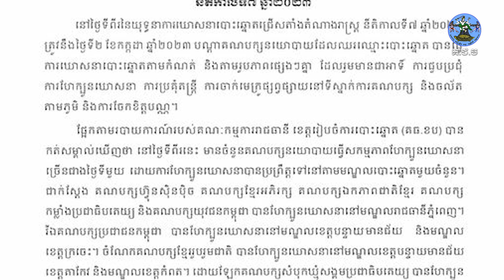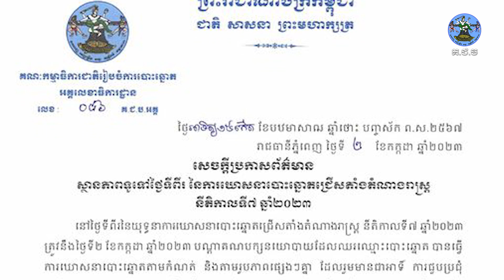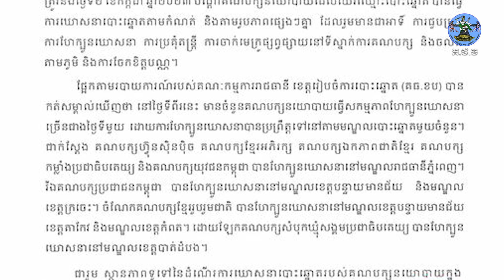ស្ថានភាពទូទៅថ្ងៃទីពីរ នៃការឃោសនាបោះឆ្នោតជ្រើសតាំងតំណាងរាស្រ្ត នីតិកាលទី៧ ឆ្នាំ២០២៣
ព័ត៌មានថ្មីពី គ.ជ.ប៖ ស្ថានភាពទូទៅថ្ងៃទីពីរ នៃការឃោសនាបោះឆ្នោតជ្រើសតាំងតំណាងរាស្រ្ត នីតិកាលទី៧ ឆ្នាំ២០២៣